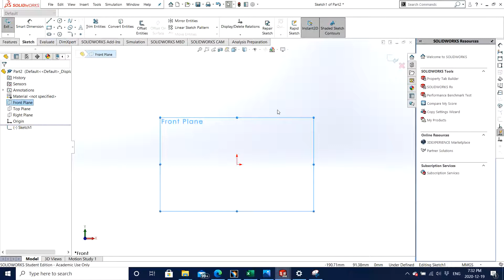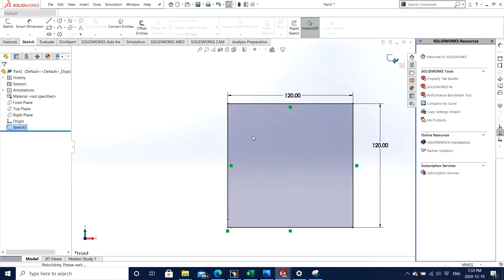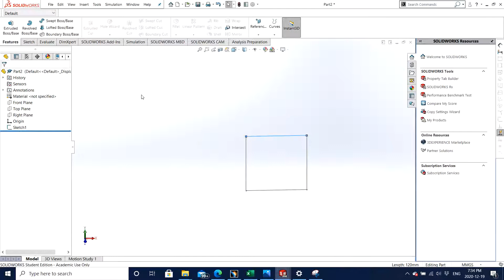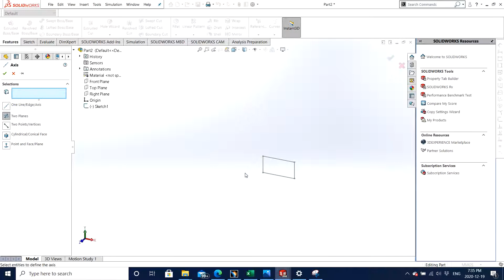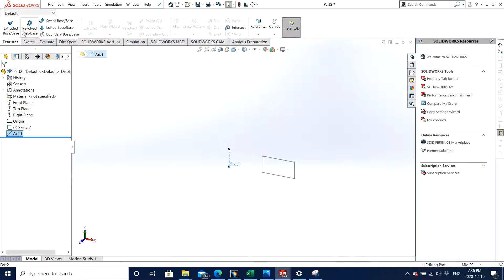REVOLVED BOSS/BASE & CREATING AXIS IN SOLIDWORKS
IN THIS VIDEO YOU WILL LEARN ABOUT HOW TO USE REVOLVE BOSS / BASE FEATURE IN SOLIDWORKS.
FEATURES LEANRED IN THIS VIDEO -
1. REVOLVED BOSS / BASE
2. CREATING AXIS USING 2 PLANES